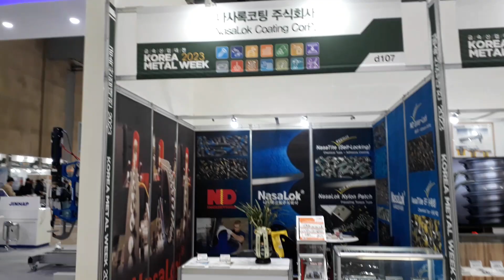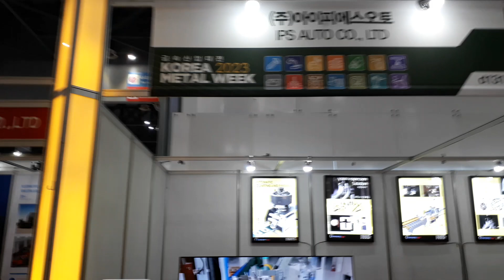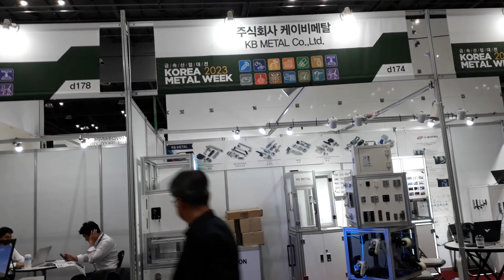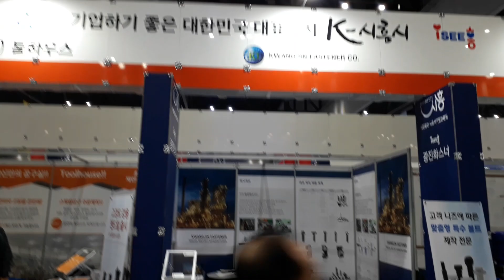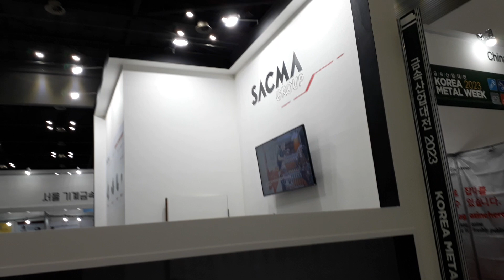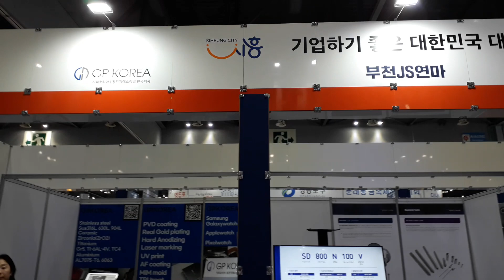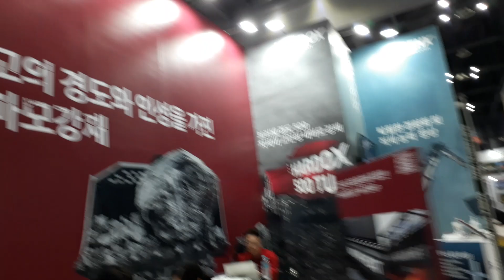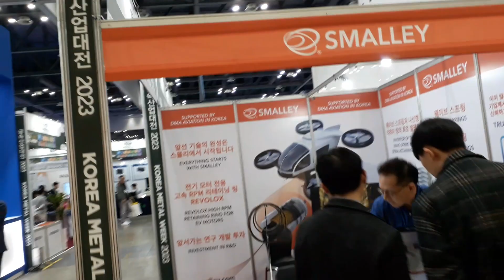2023년 10월 20일(4)